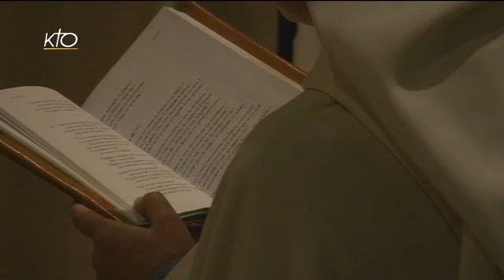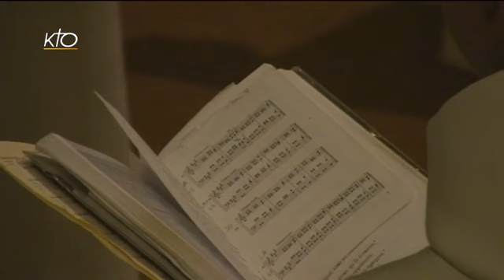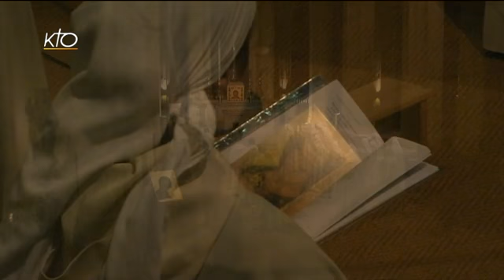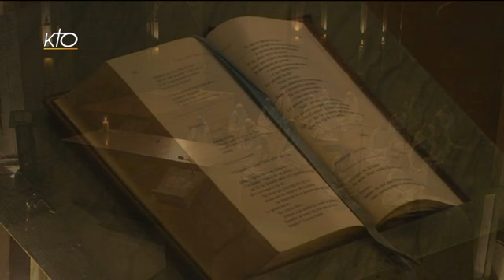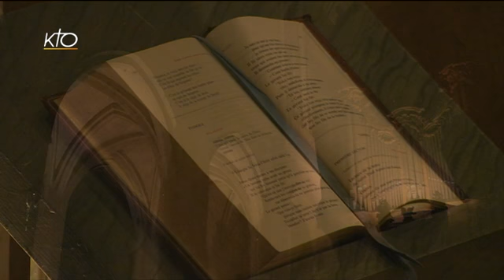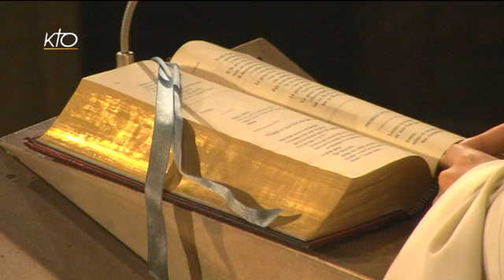Laudes du 8 novembre 2013